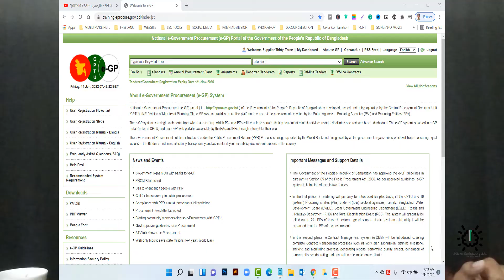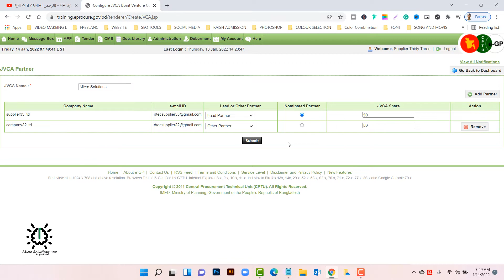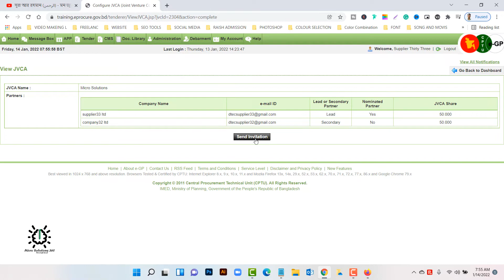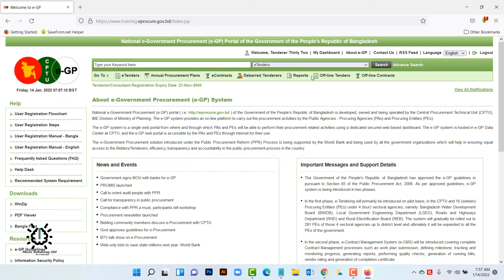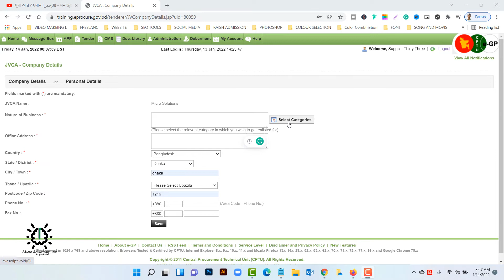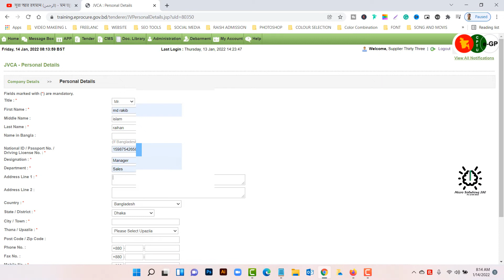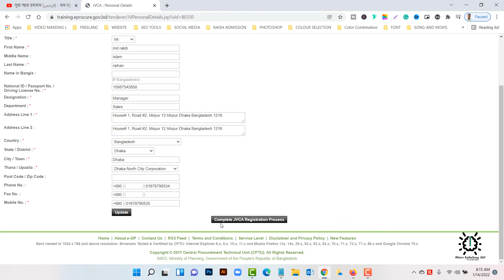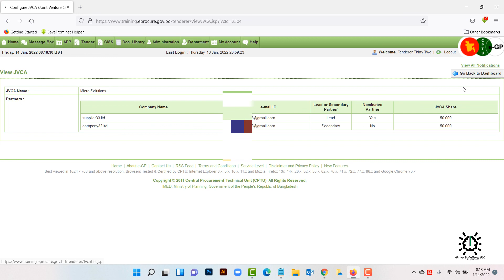how to create jvca on egp bd 2022 | jvca egp bd bangla tutorial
Hi,
    There in This Video, I Will Tell You How to Submit an online g-GP Tender in Bangladesh
Okay See the Details
e-GP
e-Government procurement (e-GP) as the collaborative use of Information and Communications Technology (especially the Internet) by government agencies and other actors of the procurement community in conducting all activities of the Government Procurement Process Cycle (GPPC) for the acquisition of goods, works, and consultancy services with enhanced efficiency in procurement management.
e-GP System is a web-based system that encompasses the total procurement lifecycle and records all procurement activities. The purpose of this system is to maintain complete and up-to-date Public Procurement System activities of all public agencies as well as provide tender opportunities to all potential tenderers from Bangladesh and abroad.

The vision of the e-GP is to enhance the efficiency and transparency in public procurement through the implementation of a comprehensive e-GP solution to be used by all government organizations in the country. Initially, on pilot basis, this will apply to a few Procuring Entities (PEs) of four target agencies namely Bangladesh Water Development Board (BWDB), Rural Electrification Board (REB), Roads and Highways Department (RHD), and Local Government Engineering Department (LGED), in Bangladesh. The System, later on, will be rolled-out across all the procuring entities in a phased manner.

The entire public procurement activity undertaken by the government shall be channeled through the e-GP infrastructure and implemented in a phased manner. Efficiency in handling public procurement by government organizations shall be enhanced through automation and process reengineering. The system shall enable the government to maintain a clear picture of its procurement activities on a real-time basis. By engaging in e-GP, the government catalyzes the supplier community to participate in e-business.
Central Procurement Technical Unit (CPTU), IMED, Ministry of Planning is developing the e-GP System using the cutting-edge technology and global expertise complying with the Public Procurement Act 2006 and Public Procurement Rules 2008. Bangladesh e-Government Procurement (e-GP) system consists of a comprehensive set of interlinked modules. These modules are:

1. Centralized Registration (Contractors/Suppliers/Consultants, Procuring Entities, and other actors of e-GP)
2. Workflow Management System
3. e-Tendering (e-Publishing/e-Advertisement, e-Lodgement, e-Evaluation, e-Contract award)
4. e-Contract Management System (e-CMS)
5. e-Payments
6. Procurement Management Information Systems (PROMIS)
7. System and Security Administration
8. Handling Errors and Exceptions
9. Application Usability & Help
Draft e-GP Guidelines as required by PPA 2006 [Chapter 8, Clause 65(1)] and PPR 2008 [Chapter 128(1)], and e-GP System Implementation and Monitoring Framework have been prepared. CPTU/IMED has planned to use the e-GP System through the pilot implementation of the e-Tendering System from the Second quarter of 2010 and from the third quarter, the integrated e-GP System piloted in selected procuring entities of sectoral target agencies LGED, RHD, BWDB, and REB. The tested e-GP System will be rolled-out across all procuring entities of target agencies up to the district level from the beginning of 2011. And then the e-GP System will be gradually implemented across procuring entities of the Government of Bangladesh

***Related Tags***
e tendering process in bangladesh,
e-gp tender notice,
e-gp manual bangla,
e tender notice,
how to submit e-gp tender,
e gp new user registration,
pwd tender online,
e tender notice,
e tender bd,
e-gp manual bangla,
pwd tender online,
egp,
e-gp training,
advanced search for e tender,
e-gp tender notice,
e-gp manual bangla,
e gp guideline bangla,
e-tender notice,
tender id,
e-gp tender notice,
e-gp manual bangla,
e tender notice,
how to search tender,
tender id,
**more details please visit